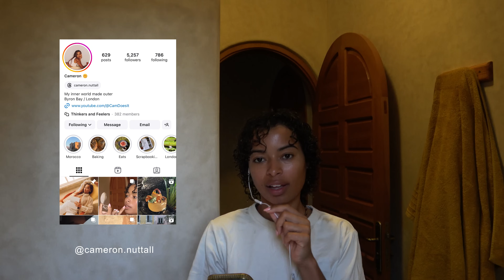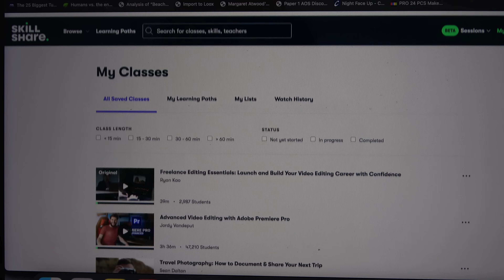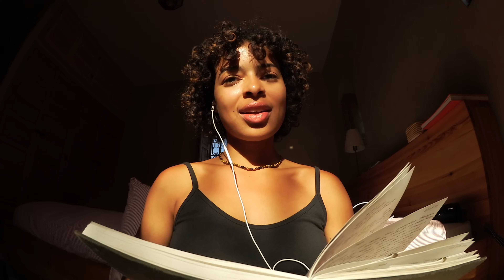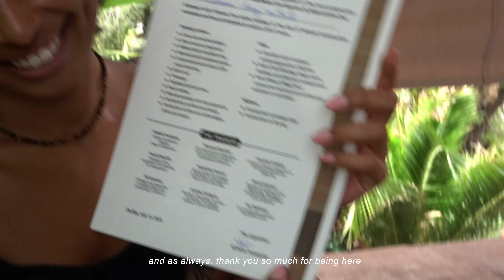Trusting my intuition and doing a natural building workshop in Morocco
Trusting my intution and following my heart has lead me to solo travel to Morocco to do a natural building workshop where I spent 8 wholesome days learning about traditional building techniques and visiting local villages to see how buildings have been collectively designed and built throughout history.

As an architectural designer, I have felt unfulfilled and depleted by working a 9-5 and I have longed to seek out alternative ways of using my design skills and my love for creating beautiful spaces in a more purposeful way. This video is an expression of where that longing has lead me. It is filled with inner reflections, lighthearted joy, rich landscapes and natural building. I am feeling free, alive and extremely grateful to be in a space with likeminded people and to be learning in a way that feels enriching and exciting. I hope you enjoy this video and I look forward to continuing to share these videos as life unfolds. Sending you love and warmth, Cam x

Chapters:
0:00 Intro. Why I am doing an eco-construction workshop in Morocco.
2:04 Visiting the local village, expanding my skills
5:08 Pottery workshop and a wholesome evening
8:31 Morning rituals, chats about self care, spirituality and trusting the unfolding of life
13:38 Building, dancing, connecting through music
15:43 Morning debrief...being an introvert in a group dynamic
17:33 Visiting Tizi N’Oucheg in the Atlas Mountains
20:18 Reflections on following my heart and trusting the process

Cameras I use:
- Canon Legria Mini X (fish eye shots)
- iPhone 12 Pro
-Sony FDR-AX43